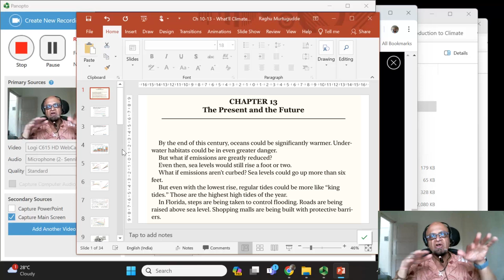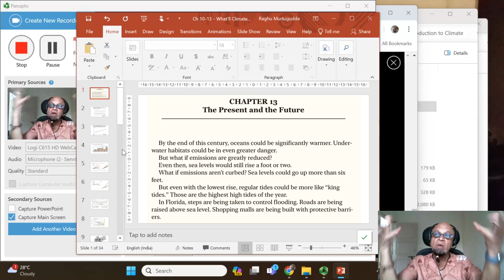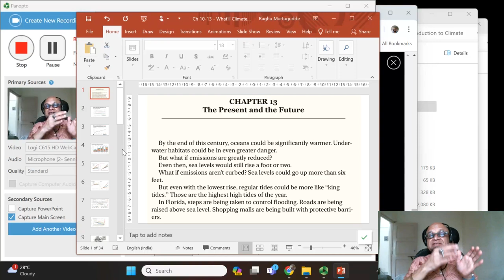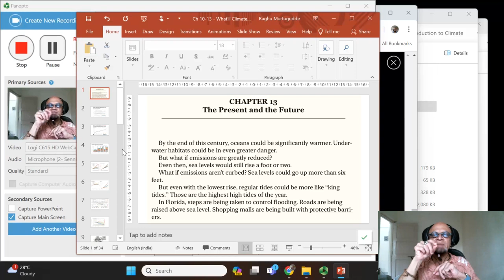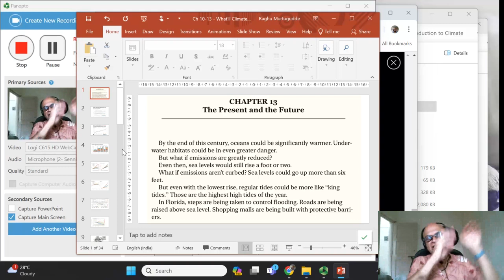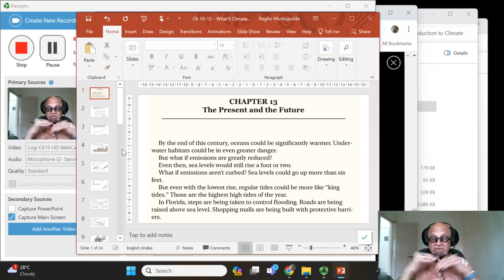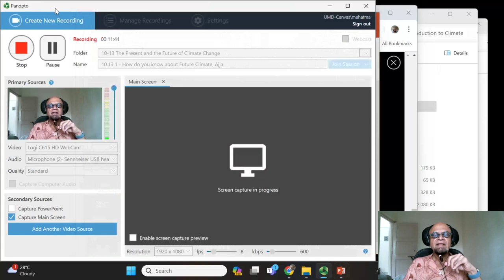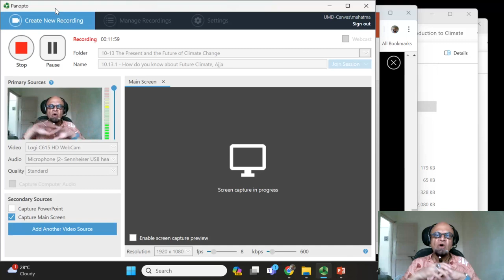10.13.1 - Ajja, Remind us how we got here on Climate Change!